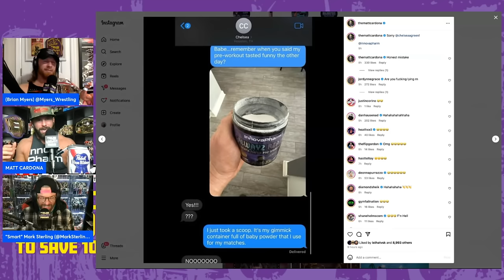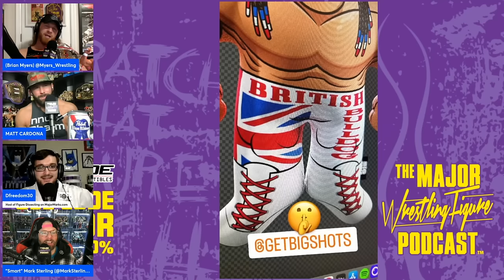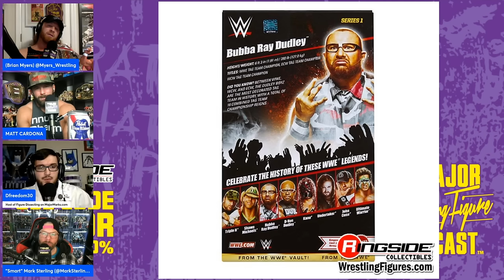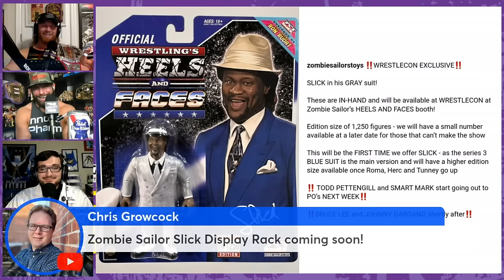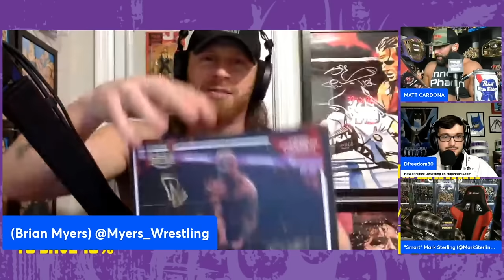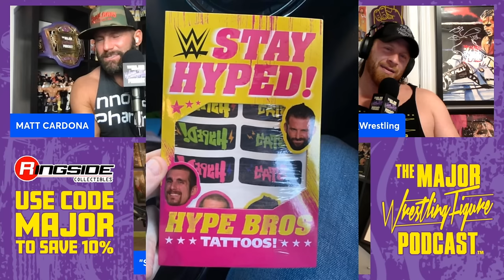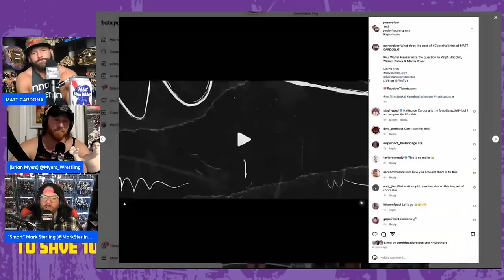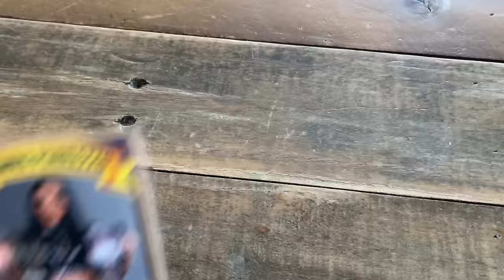Get the toy TABLES! | MAJOR WRESTLING FIGURE POD | FULL EPISODE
The BIG SHOTS get going with the major review and giveaways and then discuss last week's follow up! We then have the news segment (24:42) and follow that up with the ringside top ten (1:03:19).and weekly purchases (1:05:10) and Major Marks Purchases of the week (1:30:18). We then do the Snubbed Superstars segment with ECW OSFTM! (1:37:31). We then finish out the podcast with a Q&A (1:43:13) and Good Housekeeping (2:00:14)!

MajorMarks.com